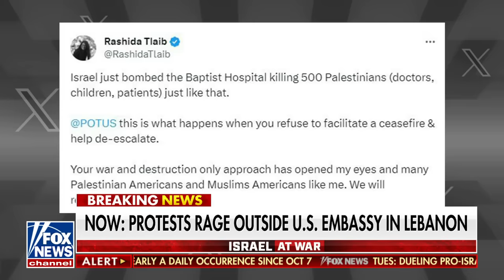Mark Levin: There’s a Hamas wing of the Democratic Party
‘Life, Liberty, and Levin’ host Mark Levin on progressive Democrats refusing to condemn the violence in Israel and the latest actions from the Biden administration.